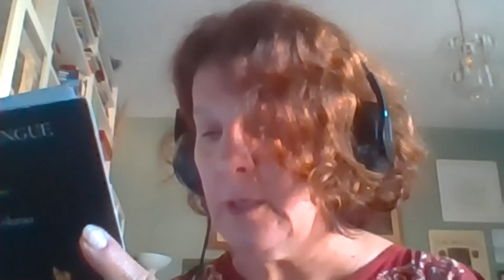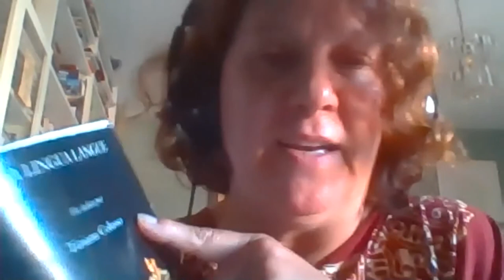Poets Without Borders - 27Jun2021For Myanmar, Afghanistan, Palestine, and Colombia.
0:00:00 Opening - Pankhuri Sinha (India)
0:05:50 James Tian (China)
0:09:30 Lilia Gutiérrez (Colombia)
0:15:10 Chika Udekwe (Nigeria)
0:21:20 Anna Maria Dall'Olio (Italy)
0:25:10 Perugu Ramakrishna (India)
0:29:40 Gelda Castro (Brazil)
0:33:00 Richard Temple-Purcell (UK)
0:38:40 Orbindu Ganga (India)
0:50:20 Isaac Cohen (Israel)
0:54:40 Prasanna Kkumar (India)
0:57:30 Manju S M (India)
1:02:00 Molly Joseph (India)
1:08:30 Xanthi Hondrou-Hill (Greece)
1:13:40 George Mario Angel Quintero (Colombia)
1:27:40 Tom Phillips (UK/Bulgaria)
1:32:40 Antje Stehn (Italy)
1:38:40 Munir Mezyed (Palestine/Romania)
1:45:30 Poonam Chawla Sood (India)
1:49:40 Juan Pablo Roa (Colombia/Spain)
1:55:30 Johanna Devadayavu (India)
2:02:40 Shajil Anthru (India)
2:13:10 Lydia ?? (India)
2:18:40 Dr. Hasinus Sultan (Assam, India)
2:33:20 Tiziana Colusso (Italy)
2:41:40 Pankhuri Sinha (India)
2:44:40 Don Krieger (USA)
2:46:40 Dominic Williams (Wales, UK)
2:51:20 Closing - Pankhuri